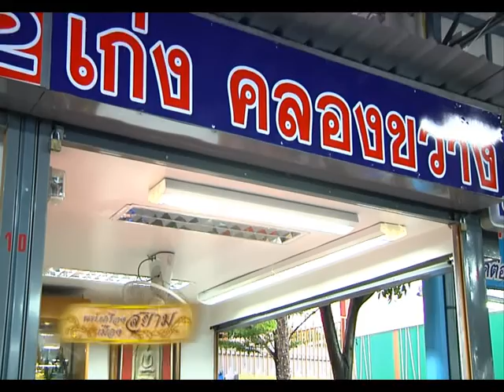รายการ พระเครื่องเมืองสยาม 25/07/59 EP 1/3